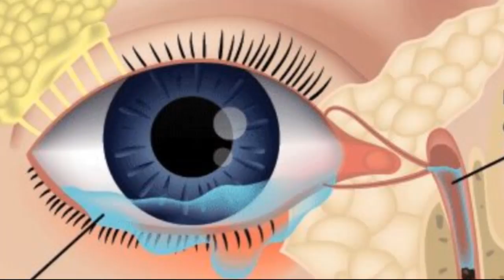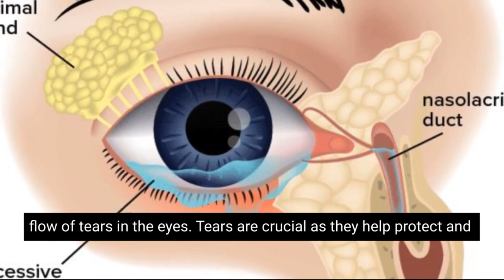बहती आंखें||behti aankh ka ayurvedic upchar.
कृपया दुनिया भर के जरूरतमंद लोगों के साथ वीडियो साझा करें।